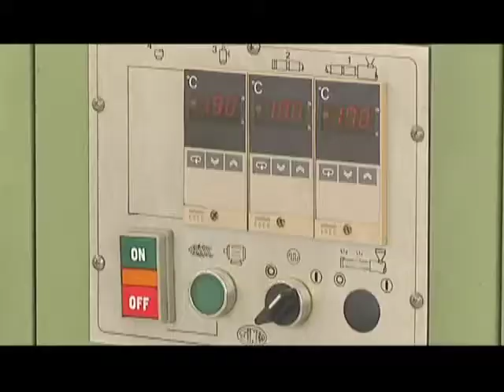Aprendices estrenan extrusora de plásticos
Gracias la formación por proyectos aprendices del SENA se capacitan con los más recientes avances tecnológicos